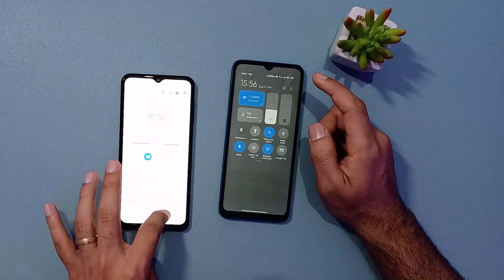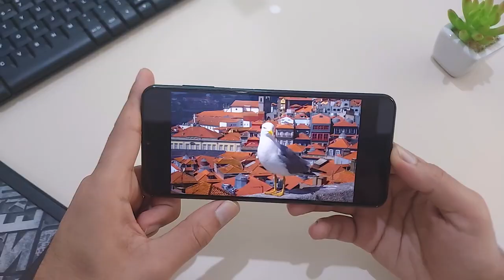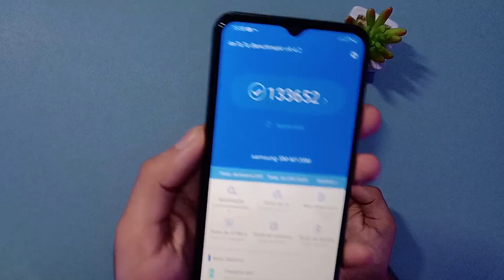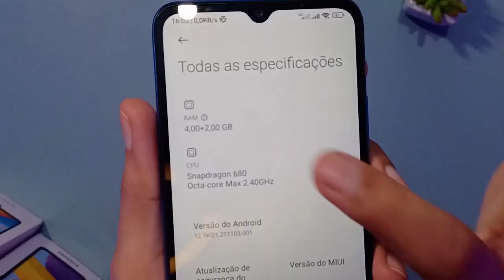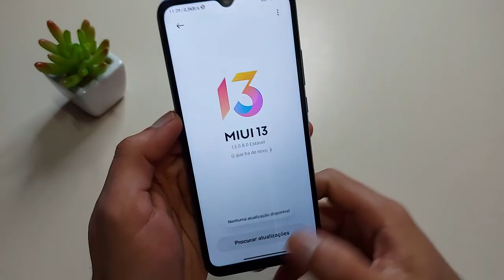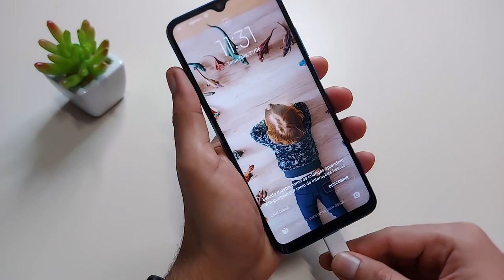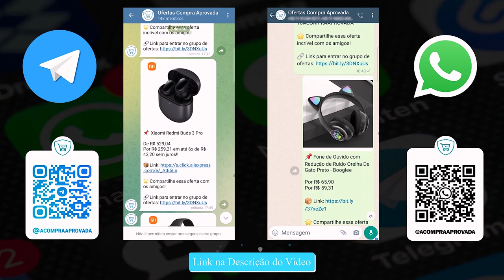Galaxy M13 vs Redmi 10C MUDA MUITO?